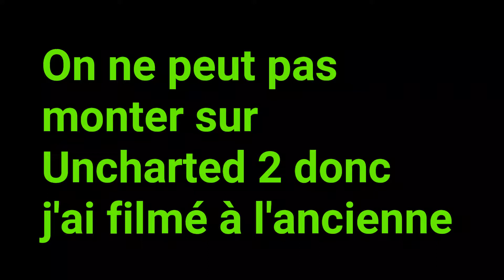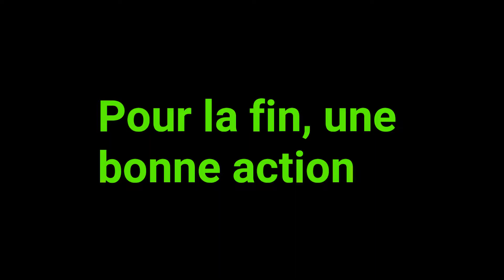Uncharted 2 Multijoueur Sniper-isation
Je reprends Uncharted 2 en faisant un montage Sniper entièrement réalisé par moi-même